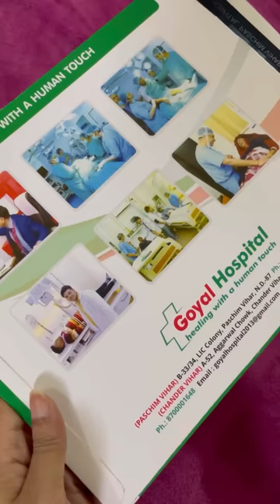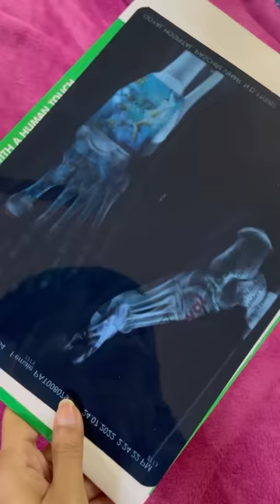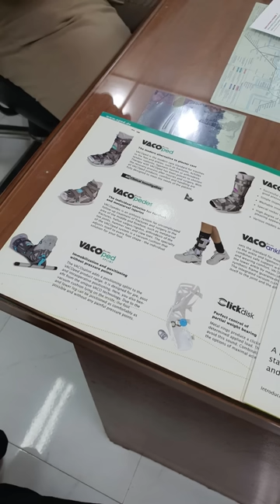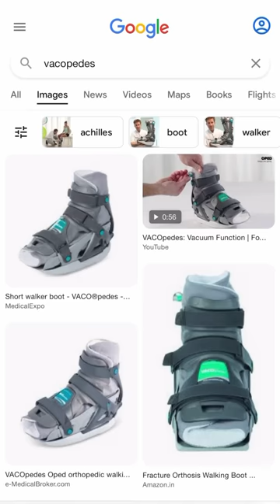This Magical plaster let's you walk immediately after fracture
Hi Friends
I never imagined that there could be so much advancement in technology where one could walk on a fractured foot immediately or remove the cast and take a shower. But here is a video on my removable cast that I have to wear for 3 months for recovery from my fracture. This is by a company called VACOpedes which is Germany based. You can check it online and help anyone out in this situation.
Love
Garima